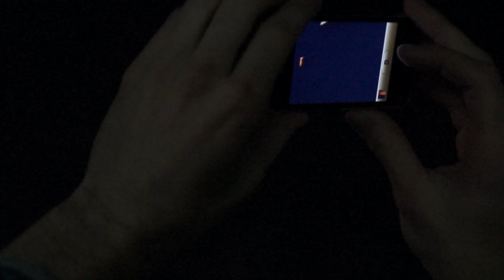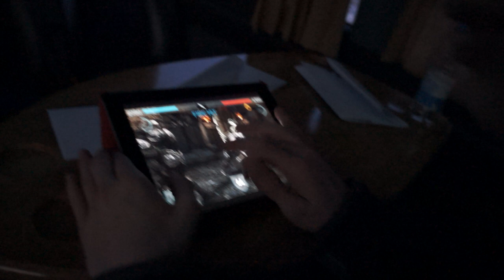Welcome to Holland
Just arrived in Holland and the sun is setting. Time to get ready for another World Cup =] Enjoy